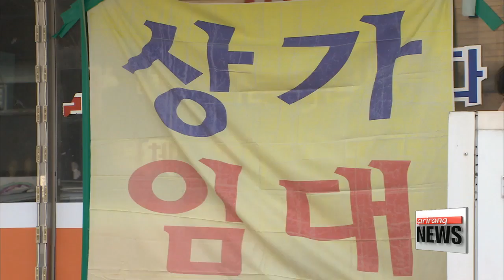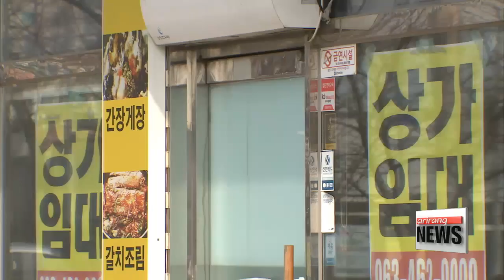GM's decision to shut Gunsan plant is expected to severely damage local economy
GM 군산 공장 폐쇄 조치로 지역경제 '살얼음판'

  GM's decision to close down its plant in Gunsan represents another blow to the port city on the west coast,... which has already seen big job losses after the world's biggest shipmaker packed up and left.
It's not just those who work for GM who are in a tough spot.
As our Shin Se-min reports, the fallout will affect contractors, and every person whose business is connected to the plant.
  It's a grim new reality for Gunsan.
Many were already struggling, but now they are likely going to go under... if the U.S. auto giant makes good on its pullout decision.
  If a compromise is not reached with the South Korean government,... the shutdown is projected to affect 50-thousand people -- the 15-thousand employees, first-and-second-tier suppliers as well as their families and other residents in the small city on Korea's western coast.
Gunsan has had a rough time of it of late... with Hyundai Heavy Industries shutting down its shipyard in the city just last year.

    "The GM facility accounts for nearly six-and-a-half percent of Jeollabuk-do Province's economic output. Its departure would be even worse for this region than Hyundai leaving."

The bus drivers that ferry the GM workers to and from the factory say they are already looking for new jobs.

    "There's no way out. I have kids to support and debts to pay. I don't know what I'm going to do."

And it doesn't end there.
   "This relatively small industrial town is racked with uncertainty,… over fears the economy will turn south due to thousands of people losing their jobs."

Nearby shops and restaurants that mostly cater to GM workers are either slashing their operating hours or even just closing altogether.

  "We've cut operating hours but still there aren't enough customers. We spend most of the time just sitting around."

  The property market is in the doldrums as well,... newly-built residential buildings sit vacant and have done so for weeks, months even.

  Responding to the crisis,... President Moon Jae-in has ordered the government to designate Gunsan as an "employment crisis area," calling for urgent measures to help local residents.
The move comes as GM and government officials in Seoul continue to try and thrash out a deal to save the factory.
  However,... the city of Gunsan -- with its run-down buildings and empty streets -- will need more than just a quick fix.
The residents here are desperate for a long-term solution to help them overcome their economic woes.